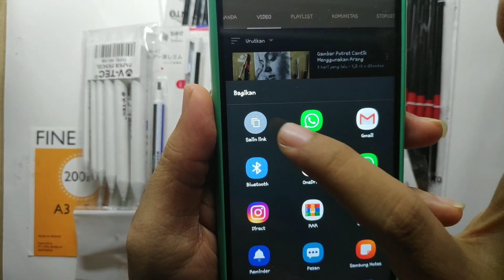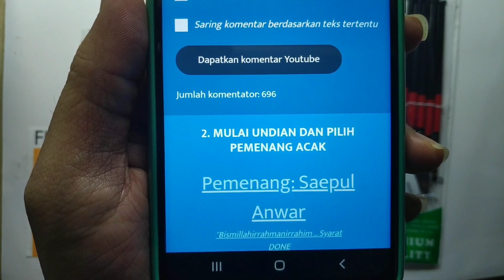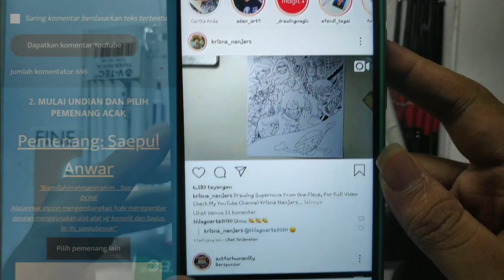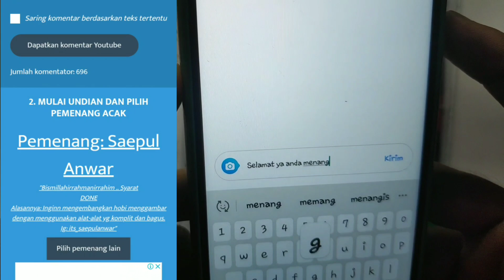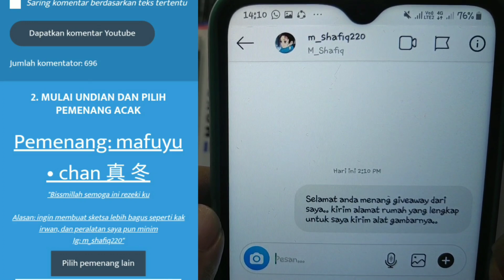PEMENANG GIVEAWAY ALAT GAMBAR (mau live tapi sinyal gak kuat)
Hallo teman-teman.. Selamat ya yang udah menang giveaway yang gak seberapa ini, awalnya saya mau live untuk buat pengumuman pemenangnya tapi sinyal gak mendukung.

Buat yang belum menang jangan takut, kedepannya saya bakal sering-sering bikin giveaway kayagini, jadi jangan tunggu giveaway selanjutnya ya teman-teman.
Terimakasih..